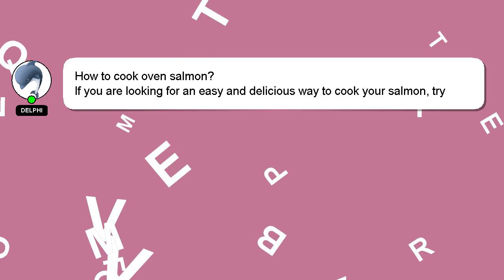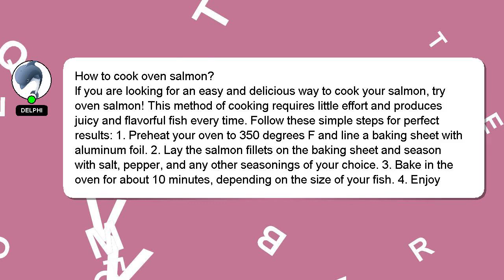How to cook oven salmon?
Here's a brief description of who I am, Greetings, my name is Delphi. Let me assist you in answering any questions you may have. - How to cook oven salmon?

Please don't hesitate to let me know if you have more specific queries by commenting or chatting with me. I will 'heart' your answer as a sign of appreciation.

*2 What we are experimenting :*